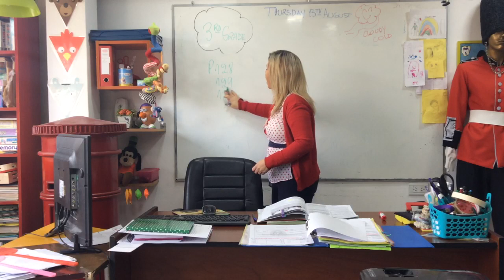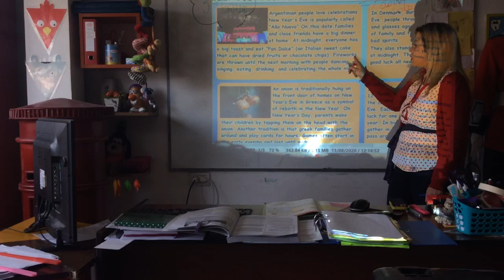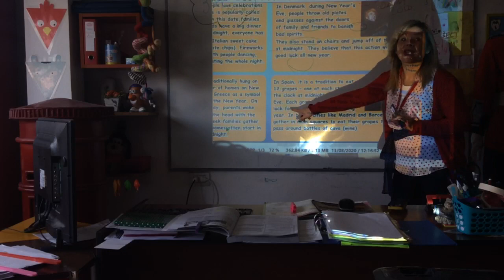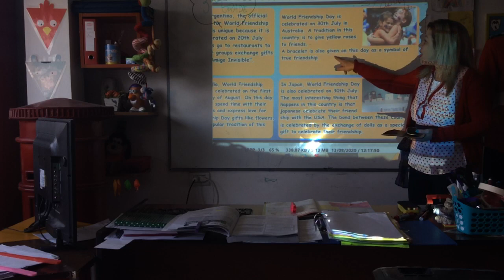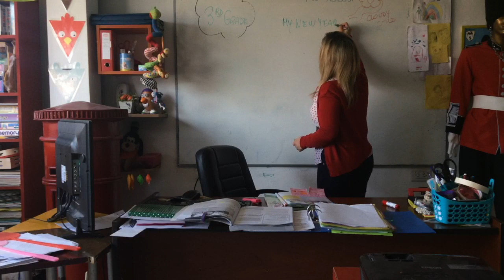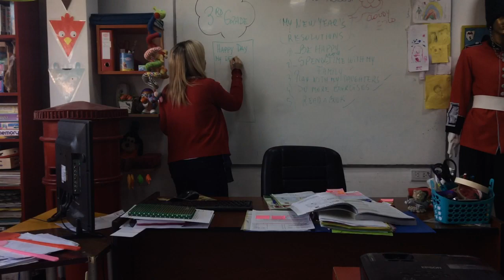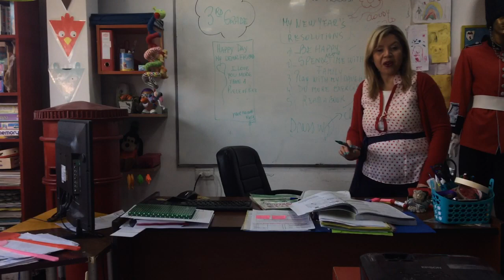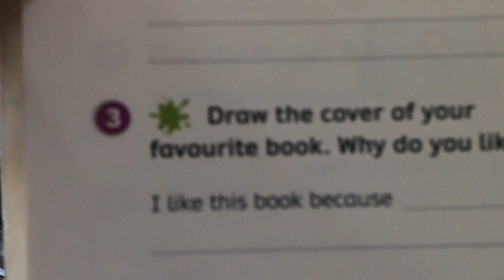VIDEO CLASE 3 RD GRADE 13/08/20